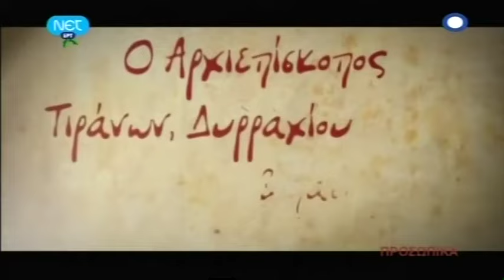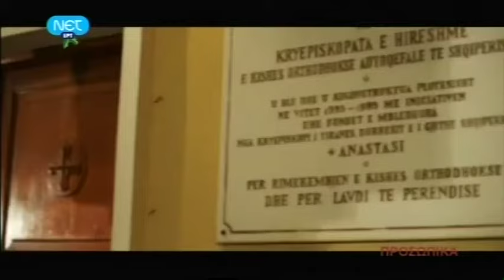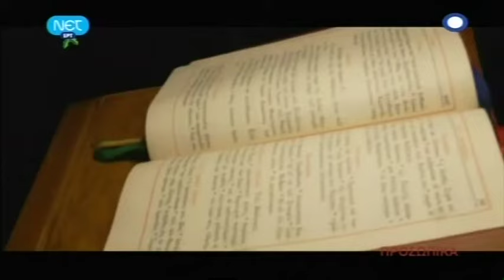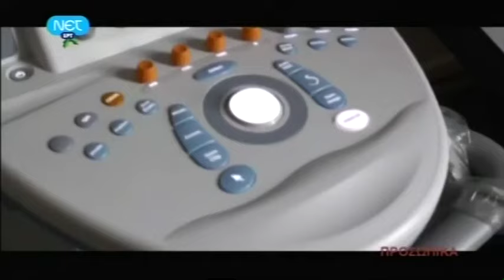Αρχιεπίσκοπος Αλβανίας Αναστάσιος στην Ε. Κατρίτση "Προσωπικά" ΝΕΤ 22.12.12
Ο Αρχιεπίσκοπος Αλβανίας, Αναστάσιος καλεσμένος της Ε. Κατρίτση, στην εκπομπή Προσωπικά. Προβολή ΝΕΤ, 22/12/12.